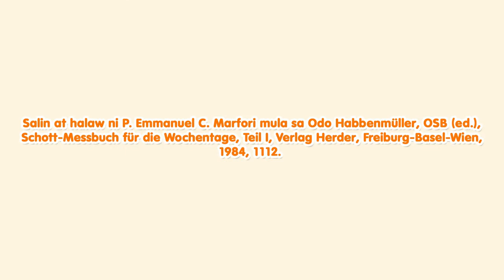July 21 - San Lorenzo ng Brindisi